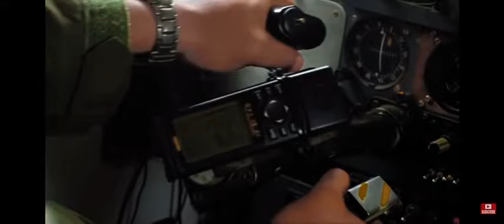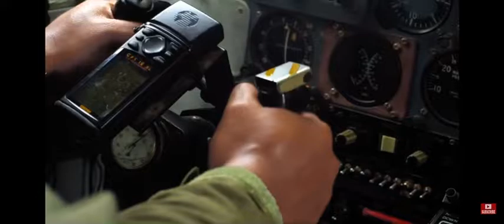Jurassic attack p1